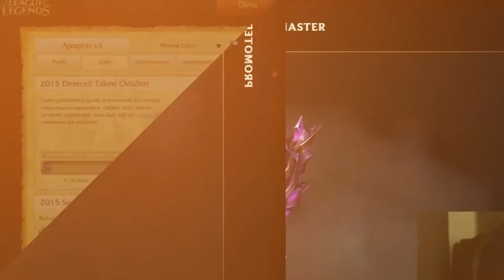BU İTEMİM HASARI ÇOK SAÇMA !! TANKLARI BİLE TEKLEDİK !!! | Apophis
ÜST DÜZEY MİD REHBERİ !! | OYUN KAZANDIRAN ÇOK ÖNEMLİ İNCE DETAYLAR !! | Apophis

❓ Ben Kimim ?